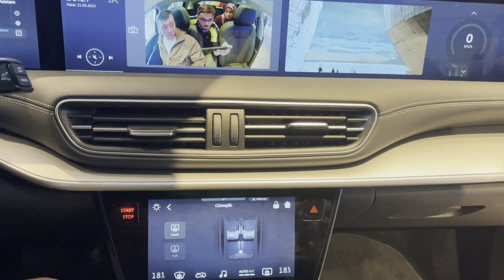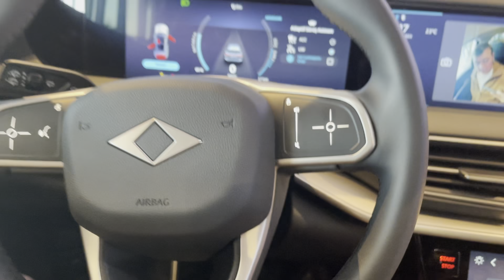TOGG T10X V2 218 BG İNCELEME | YERLİ ARABA | GURUR PAKET 🇹🇷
Merhaba arkadaşlar Yerli araba mız olan Milli gururumuz gurur paket Togg 10x v2 218bg
sizler için inceledik.erli araba mız olan Togg T10 x V2 yani en uzun menzile sahip bir Suv modelidir.
Yerli ve milli parçalardan üretilen Togg T10x V2 218 Bg modeli inceleme videomuz sizler için iyi seyirler.

İYİ SEYİRLER...